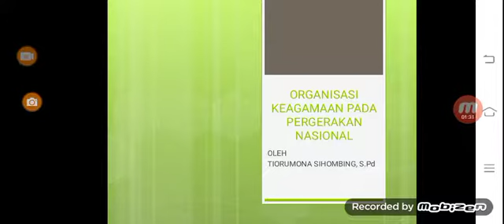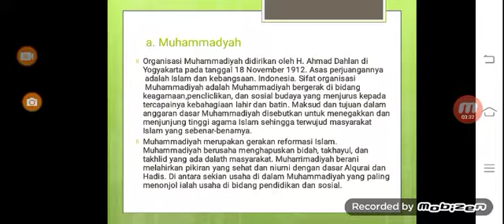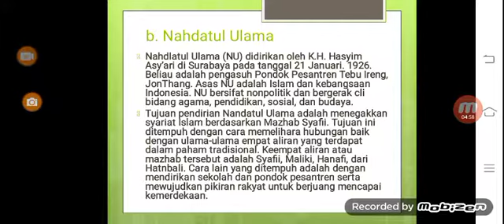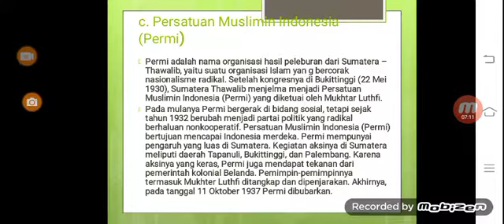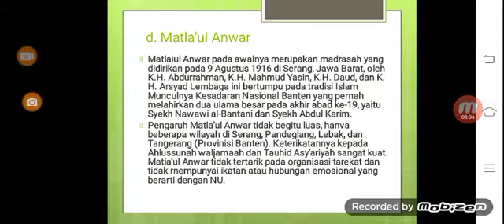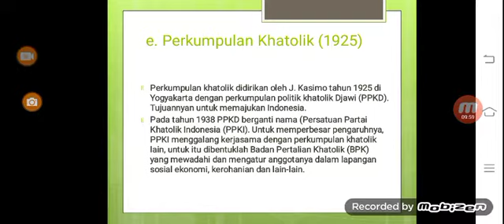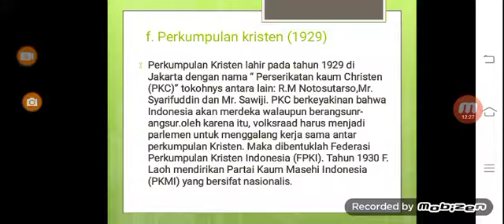ORGANISASI KEAGAMAAN PADA MASA PERGERAKAN NASIONAL